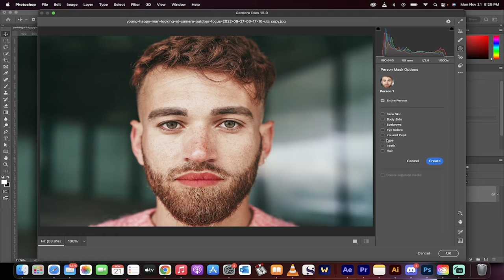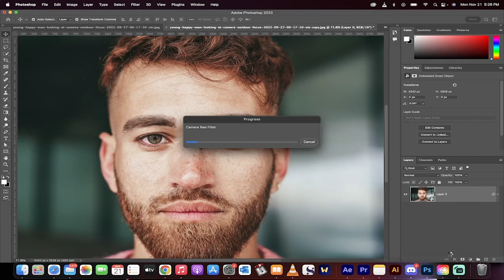How To Adjust Eye Color (Iris And Pupil) using Artificial Intelligence Masking - Photoshop 2023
In this tutorial I show you how to use the new artificial intelligence masking features inside Adobe Photoshop 2023 to change eye color!  The first step is to add your image and then right click to turn it into a smart object.  Now go to the top menu, click filter, and then camera raw filter.  Next, go to the right side toolbar and select the masking (M) icon.  This will load the people masking functionality.  Select person 1.  Now select iris and pupil and click create.  Note: you can change the whites of the eyes by select sclera.

Finally, adjust the exposure, contrast, highlights and shadows, and hue as needed.